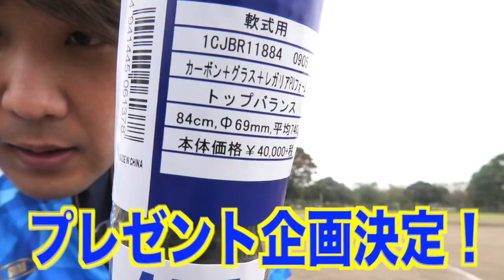【試合前】ブルペンでガチ投球！実はあんまり投げません、、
Stand up!!! MVはこちら